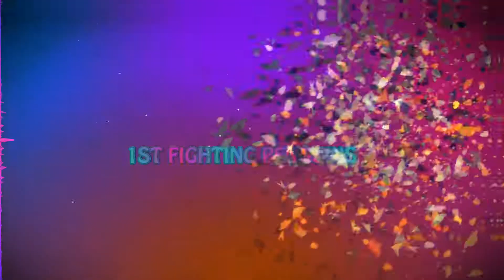Proxxonox hat jede menge Spaß mit seinem T 1 Heavy!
Ein bisschen Spaß auf Tier V.